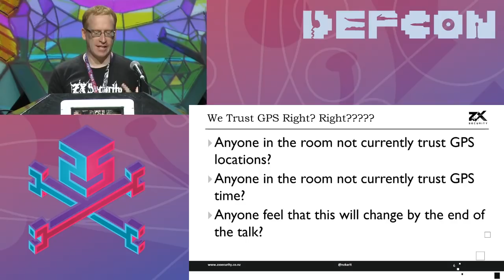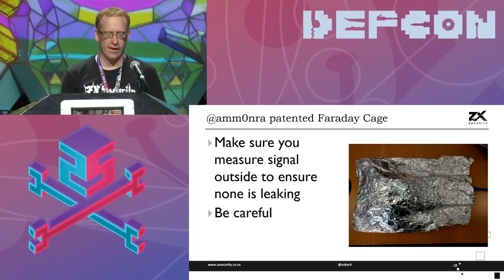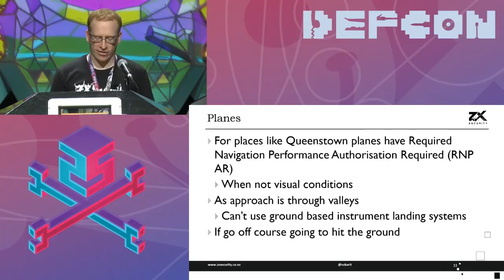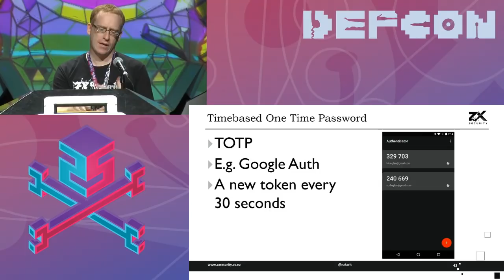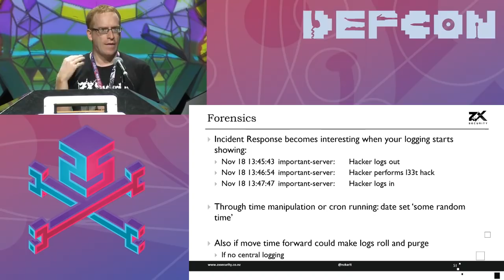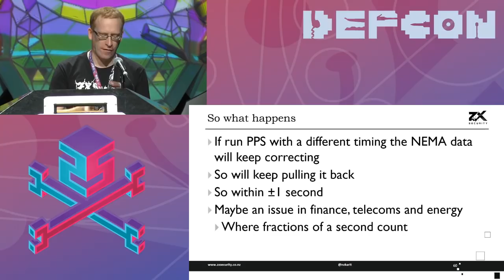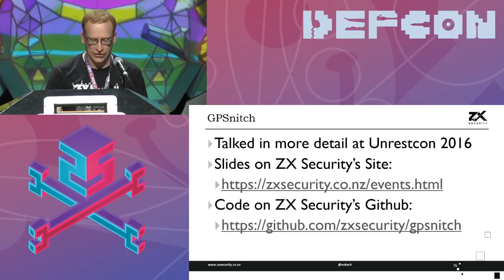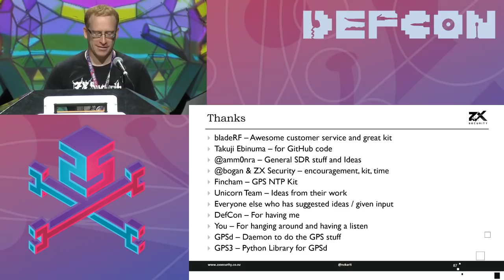DEF CON 25 - David Robinson - Using GPS Spoofing to control time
GPS is central to a lot of the systems we deal with on a day-to-day basis. Be it Uber, Tinder, or aviation systems, all of them rely on GPS signals to receive their location and/or time.

GPS Spoofing is now a valid attack vector and can be done with minimal effort and cost. This raises some concerns when GPS is depended upon by safety of life applications. This presentation will look at the process for GPS and NMEA (the serial format that GPS receivers output) spoofing, how to detect the spoofing attacks and ways to manipulate the time on GPS synced NTP servers. We will also explore the implications when the accuracy of the time on your server can no longer be guaranteed.